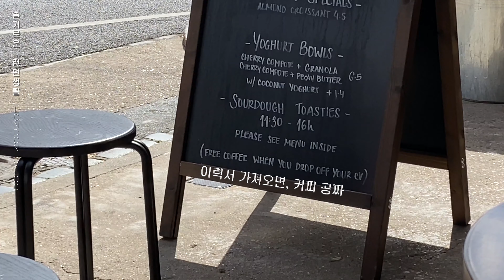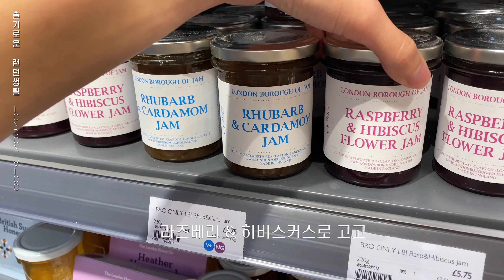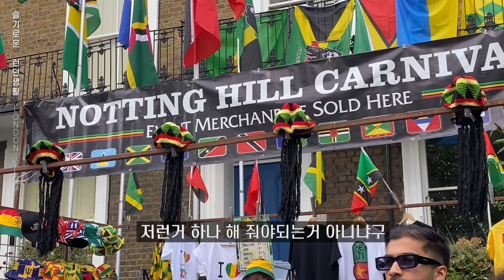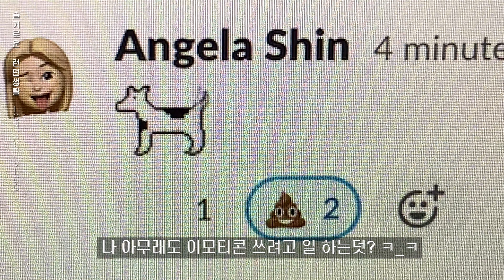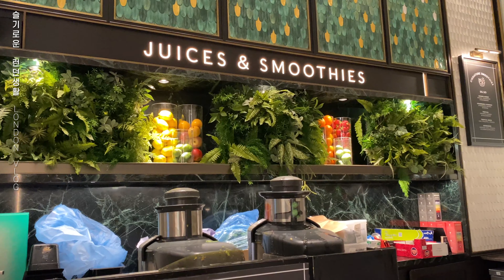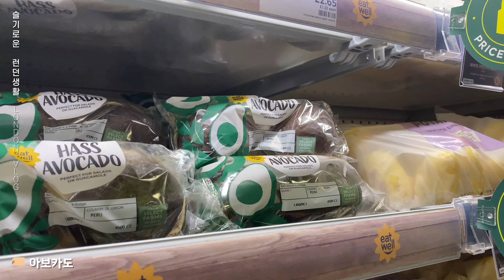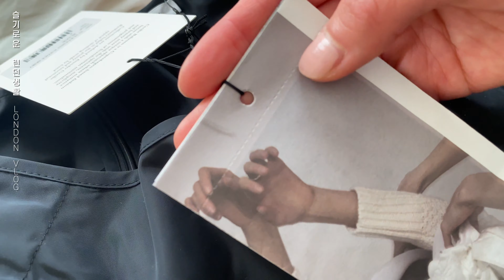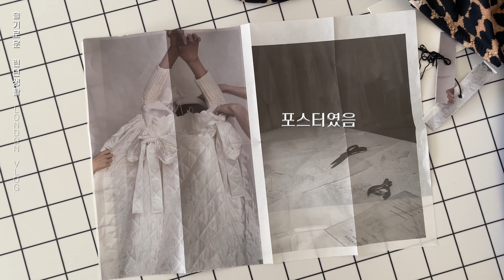vlog. 런던 노팅힐 카니발에 가다. 세실리에 반센 스커트, 해롯 크리스마스 마켓, 브로드웨이 마켓 | 런던 브이로그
8월 압축 영상

+ Prohibited from re-editing, downloading or commercialising this video.